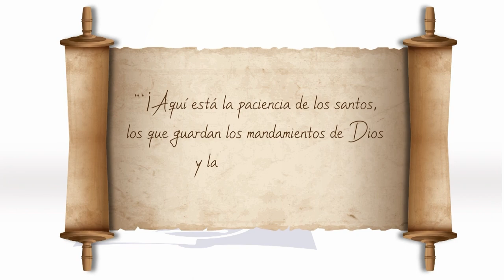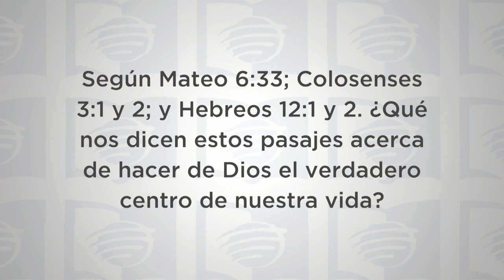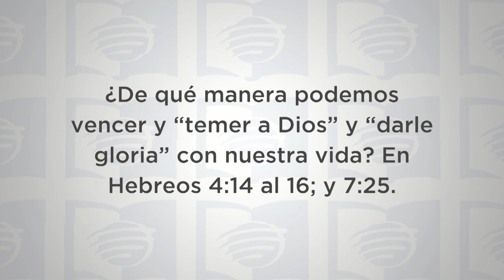ESU 2do. Trimestre 2023 Lección 4 - Teman a Dios y denle gloria